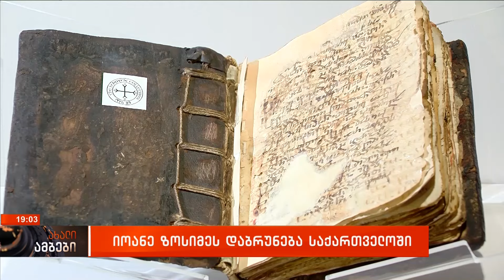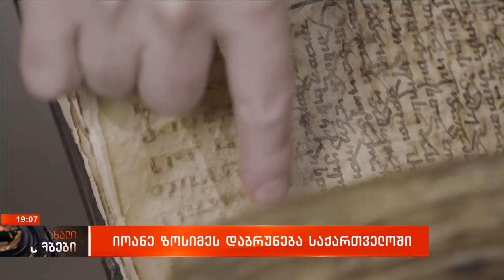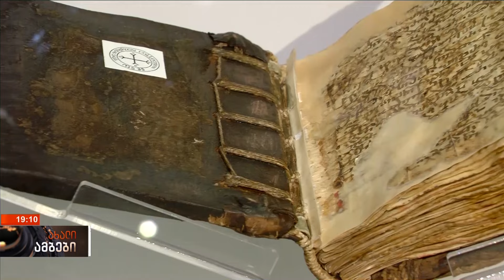იოანე ზოსიმეს დაბრუნება საქართველოში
უნიკალური საგანძური ბიძინა ივანიშვილისა და მისი ოჯახის ქველმოქმედების შედეგად უკვე საქართველოს საკუთრებაა